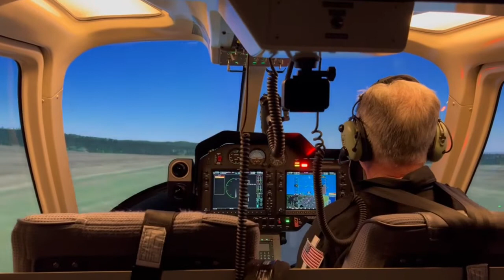How about a high speed autorotation with turns?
Our Level 7 Frasca Bell 407GX Simulator. Recurrent training. This was a high speed (cruise) entry into an auto with turns into the wind.

Our company has mandatory simulator recurrent training every year for our line pilots. I'm a company flight instructor after 13 years on the line.